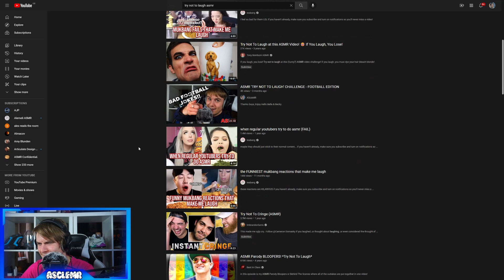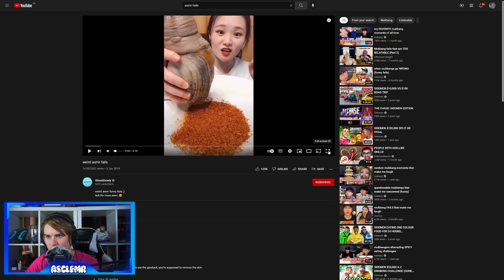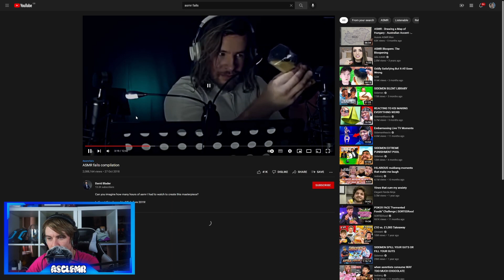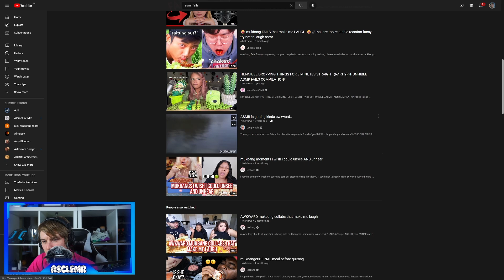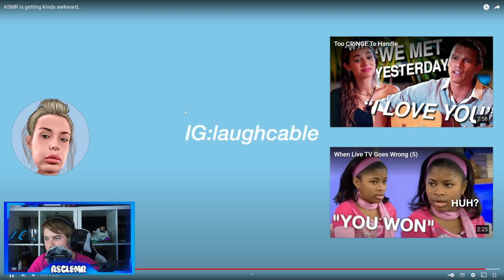TRY NOT TO LAUGH (ASMR FAIL EDITION) [WHISPERED]